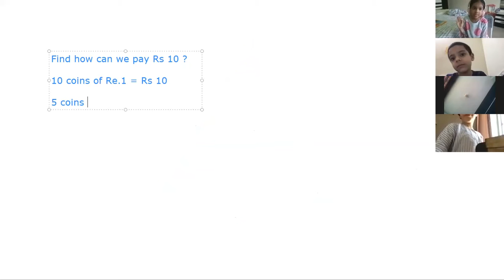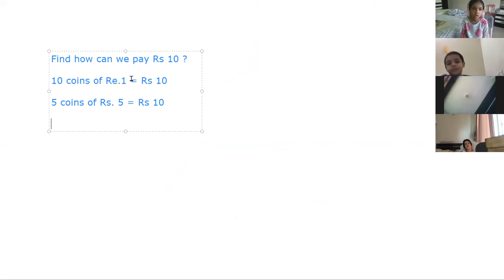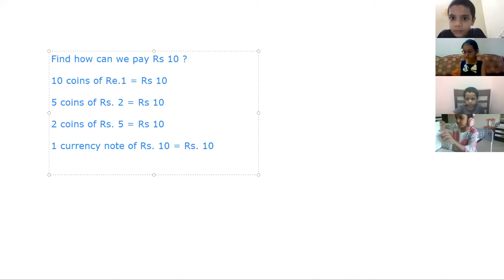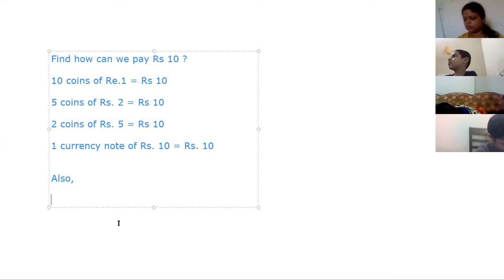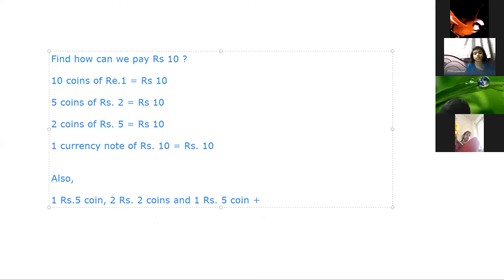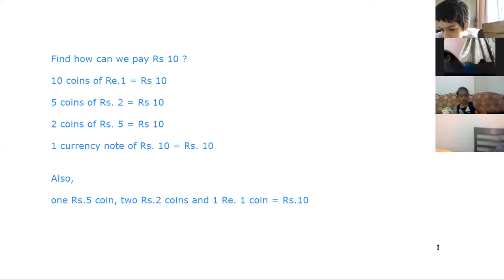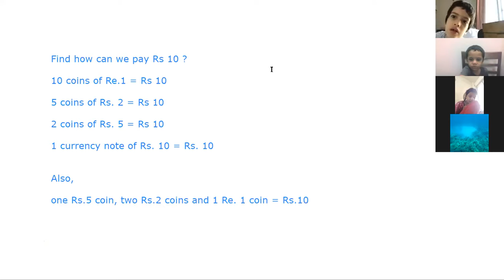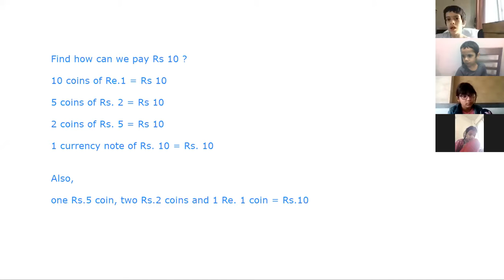Curie 290620 - Maths (Money) with Ketika ma'am